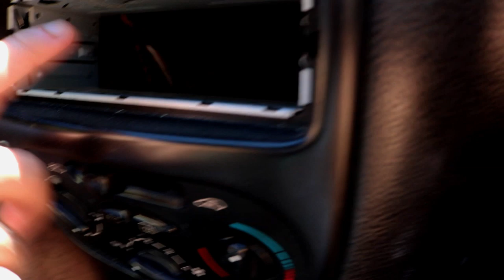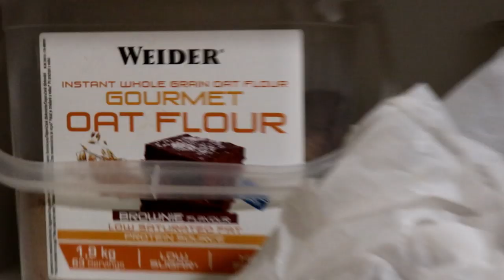🤔CÓMO es un DÍA de VERANO☉ FITNESS?💪[Pico de oro]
VLOG FITNESS